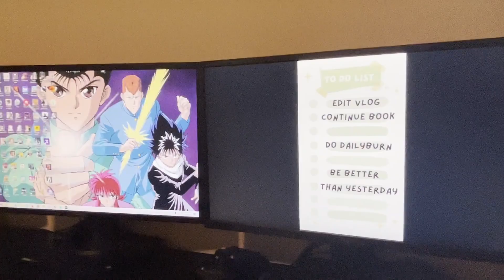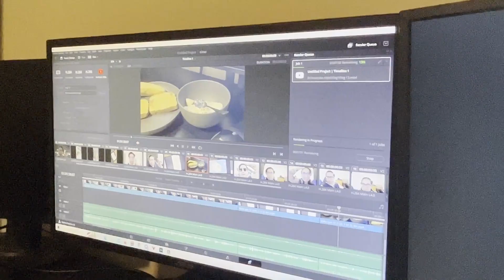Vlog 14- Brain Doctor appointment day!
This video is not recommended for viewers under the age of 18

Brain Doctor appointments are important! Also fighting the urge to finish this book asap because it is so good!